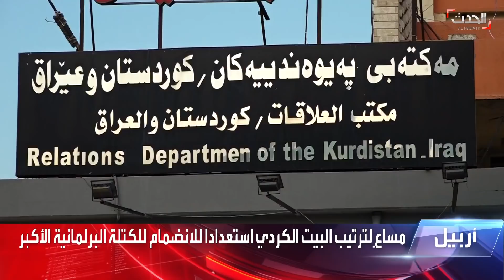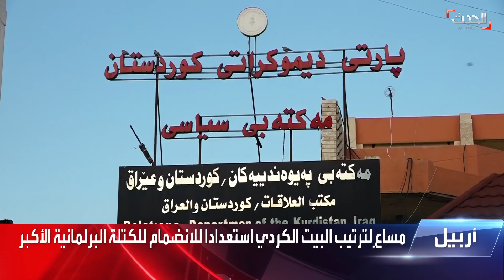نشرة 4 غرينيتش |الجيش الإسرائيلي يستهدف مواقع لـ "القسٌام" في غزة ويحمل حماس المسؤولية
نشرة 4 غرينيتش | الأحد 2 يناير 2022